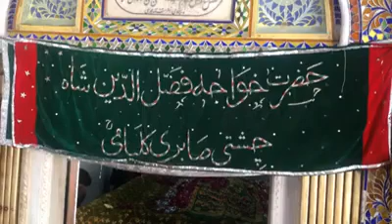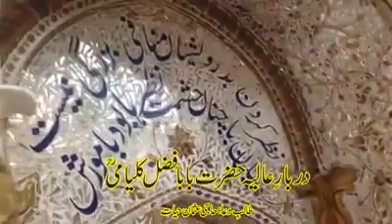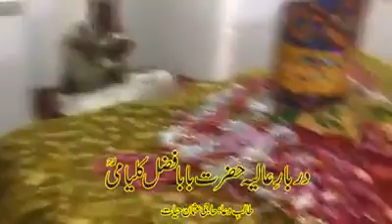واقعہ حضور پیر پٹھان اور بابا فضل کلیامی بزبانِ حضور نصیر ملت